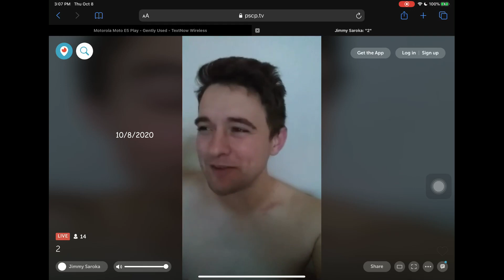Jim Saroka LIVE TODAY Part 2 of 3-been deleted since-Other parts post soon 10-8-2020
He had connection issues 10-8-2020
This channel is not created by or managed by Michael Conger & is never monetized.
Beware of this dude & educate yourself.
Violence against Jim & Kate is never encouraged.
Archive-Some of Conger-related broadcasts.  ICYMI.